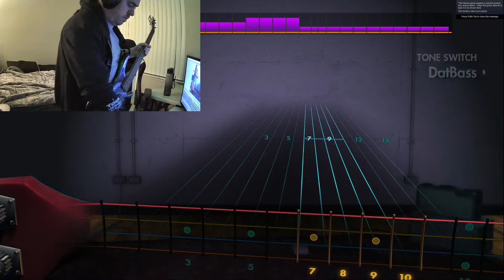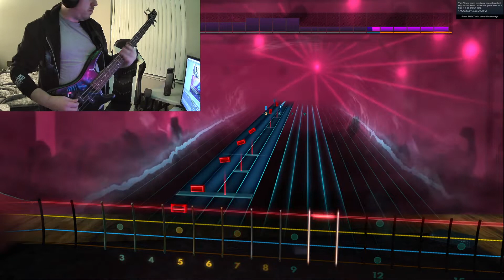Papercut - Linkin Park - Bass - Rocksmith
Tuning: Db Ab Db Gb